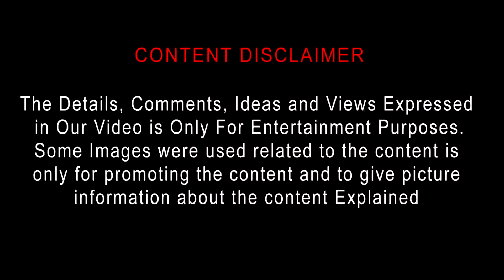Ambushed (2022) Movie Review Tamil | 2013 | Hard Rush Tamil Review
Ambushed (2022) Movie Review Tamil | Ambushed Tamil Review | 2013 | Ambushed Movie Review

Ambushed
2013 | 1h 36m | Crime, Action
Director: Giorgio Serafini
Cast: Dolph Lundgren, Vinnie Jones, Randy Couture
Parental guide: PG